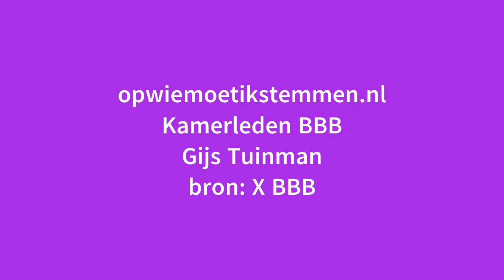BBB Kamerlid Gijs Tuinman: wie is dat?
Op 20 december 2023 hield Gijs Tuinman zijn maidenspeech in de Tweede Kamer.

Bron: X BBB

OpWieMoetIkStemmen.nl 📝  schrijft politieke geschiedenis. OpWieMoetIkStemmen.nl houdt bij wat de politieke partijen beloven, wat de politici zeggen en wat politiek Den Haag daadwerkelijk doen. Met het politieke nieuws van vandaag schrijf ik de geschiedenis van morgen. En met deze geschiedenis weet jij in de toekomst welke partij het beste bij jou past.

Reageren mag altijd, maar houd het alsjeblieft netjes.